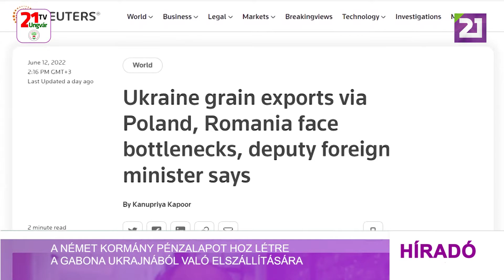Tv21 Ungvár - A német kormány pénzalapot hoz létre a gabona Ukrajnából való elszállítására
Németország szövetségi kormánya pénzalap létrehozását tervezi gabonaszállításra alkalmas konténerek beszerzésére, hogy mindezzel felgyorsítsa az ukrán gabona exportját a tengeri blokád miatt kialakult helyzetben, jelentette be Michael Toirer, a vasúti szállításért felelős kormánybiztos a Handelsblattnak adott interjújában, számolt be a Jevropejszka pravda.